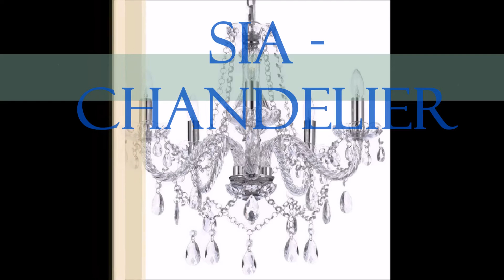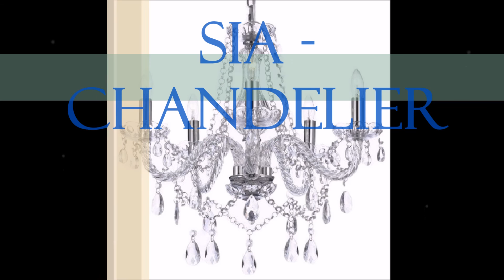SIA - Chandelier (Transcription for orchestra - Bartosz Jan Cybula)